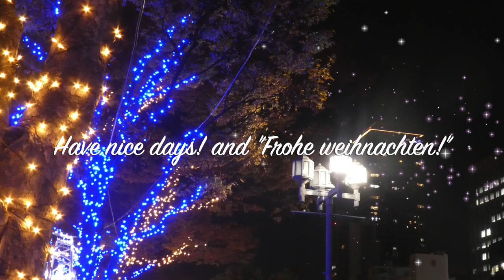【年末年始のご挨拶にかえて...】 歓喜の歌（よろこびの歌）を演奏してみました☆令和ver.＊『An die freude~4. Satz der Symphonie Nr.9~』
撮影地；梅田周辺

演奏パート；＊ソプラノ（動画内では一部楽曲音声アルト風、と表記してますが正式にはアルトパートの楽譜が違いますのでお間違い無いようによろしくお願いいたします💦）　→ ピアノ（長調＋短調っぽく鍵盤も触ってみてます・アップライト型ピアノ）
＊オカリナ　（Night Ocarina）
＊動画内カメラ音声　→ ピアノ（アップライト型ピアノ）

皆様のクリスマスのムードを少しでも高められれば幸いでございます。

Wir hoffen, dass wir Ihre Weihnachtsstimmung noch ein wenig verbessern können.